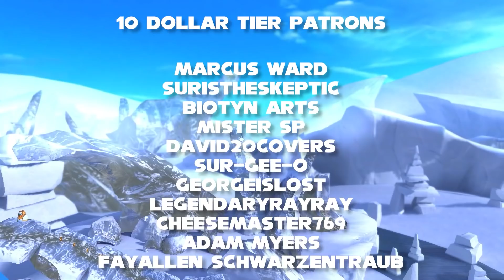6 Sinister Things I DISLIKE about MCU Spider-Man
I love the MCU Spider-Man...but here are 6 things I don't love about the MCU Spider-Man.

Stuff I (probably) stole from Wikipedia:
Spider-Man: No Way Home is an upcoming American superhero film based on the Marvel Comics character Spider-Man co-produced by Columbia Pictures and Marvel Studios and distributed by Sony Pictures Releasing. It is the sequel to Spider-Man: Homecoming (2017) and Spider-Man: Far From Home (2019), and the 27th film in the Marvel Cinematic Universe (MCU). The film is directed by Jon Watts, written by Chris McKenna and Erik Sommers, and stars Tom Holland as Peter Parker / Spider-Man alongside Zendaya, Benedict Cumberbatch, Jacob Batalon, Jon Favreau, Marisa Tomei, J. B. Smoove, Benedict Wong, Jamie Foxx, Alfred Molina, Willem Dafoe, Thomas Haden Church, and Rhys Ifans. In the film, Parker asks Dr. Stephen Strange (Cumberbatch) to help make his identity as Spider-Man a secret again with magic, which leads to the multiverse breaking open and allowing supervillains from alternate realities to enter Parker's universe.

A third MCU Spider-Man film was planned as early as 2017, during production on Homecoming. By August 2019, negotiations between Sony and Marvel Studios to alter their deal—in which they produce the Spider-Man films together—ended with Marvel Studios leaving the project; however, a negative fan reaction led to a new deal between the two companies a month later. Watts, McKenna, Sommers, and Holland were set to return at that time. Filming began in October 2020 in New York City, before moving to Atlanta later that month. During filming, Foxx and Molina were revealed to be appearing in the film, reprising characters from past Spider-Man film series, with more past actors and the multiverse concept of the film revealed later. The title was revealed in February 2021, before filming wrapped at the end of March.

Spider-Man: No Way Home will premiere in Los Angeles on December 13, 2021, and is scheduled to be released in the United States on December 17, as part of Phase Four of the MCU.